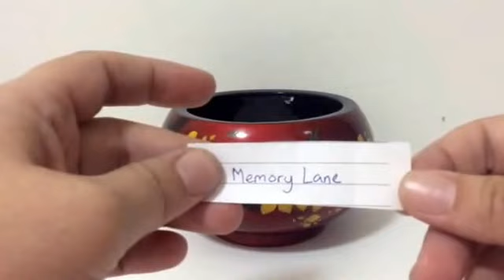Hello Kitty Purse Giveaway Winner :-)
Congrats to Memory Lane :-) You have until January 1st Thailand Time to PM your address (with parents permission if you are under 18). If I have not heard back then a new winner will be drawn.